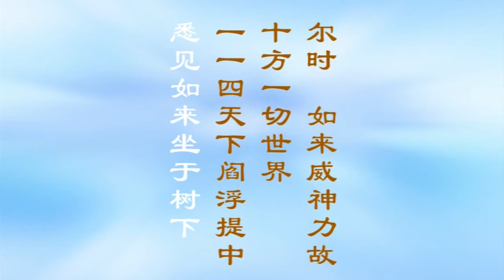宣化上人：须弥山在哪里？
大方广佛华严经浅释
 上宣下化老和尚讲述
升须弥山顶品第十三
◎唐于阗国三藏沙门实叉难陀译
美国万佛圣城宣化老和尚讲述
开经偈
无上甚深微妙法　百千万劫难遭遇
我今见闻得受持　愿解如来真实义
须弥山在四大洲（东胜神洲、南赡部洲、西牛贺洲、北俱卢洲）的中间。它以金刚作为基础。在海里有八万四千由旬，(大由旬八十里，中由旬六十里，小由旬四十里)，在海上有八万四千由旬。在须弥山的外边，是香水海。在香水海的外边，是金山围绕。有七重香水海旋流，有七重金山围绕。在第七重的金山外边，有咸水海。在咸水海的外边，有铁围山。
须弥山有四层，每一层的面积比下一层要少一倍。在最下层的面积，有一万六千由旬。第二层的面积，有八千由旬。第三层的面积，有四千由旬。第四层面积，有二千由旬。又有四种颜色，就是金色、银色、金刚色、琉璃色。
四天王在须弥山的半山腰。忉利天在须弥山顶。此山顶都是天人和圣人所居住的地方。因为还没有离开地，所以叫地居天。
须弥译为妙高。由妙高二字来看，这座山是可有可无的。看见时，不见其顶；不见时，其山仍在。为什么？因为妙高嘛！这山顶，除非仙人和圣人以神通力才能登达，一般凡夫是到不了的。因为它有妙不可言的境界，所以叫妙高山。
释迦牟尼佛，从普光明殿升到须弥山顶，为天众宣说大方广佛华严经的妙法。可是他不动本座，仍然坐在菩提树下入定。在定中放光，加被诸大菩萨，代为宣说。升须弥山顶品，属于第十三。
尔时，如来威神力故。十方一切世界，一一四天下阎浮提中，悉见如来坐于树下，各有菩萨承佛神力，而演说法。靡不自谓恒对于佛。
说完第二会的时候，释迦牟尼佛现出大威神力的缘故。在十方有无量无边的世界（一个须弥山，一个日月，一四天下，合称为一个世界）。在每一个四天下（四大洲）的南阎浮提（南赡部洲）中，十方世界众生，都见到佛坐在菩提树下成正等正觉。在每位佛的身边，各有无量无边菩萨，承仗佛的大威神力，来演说一切诸法。每位菩萨和一切众生，都是这样的说：「佛常面对着我来说法。」这好比月光：东南西北的众生，都说月光是照着他自己。
譬如在大海中所航行的船。向东方航行的船，觉得月光跟他走，来照耀他。向西方航行的船，觉得月亮跟他走，来照耀他。没有航行的船，觉得月亮停在空中，来照耀他。在南阎浮提的众生，觉得佛是在他面前为他说法。十方世界所有南阎浮提的众生，都是这样的想法。
尔时，世尊不离一切菩提树下，而上升须弥，向帝释殿。
在这个时候，释迦牟尼佛不离开一切菩提树下，还是俨然入定的样子。佛的法身，以法界为体相，能徧一切处。所以不动本座，而能上升须弥山顶。向帝释天（释提桓因）所住的宫殿而去。
时天帝释在妙胜殿前，遥见佛来。即以神力，庄严此殿。置普光明藏师子之座。其座悉以妙宝所成。
在这个时候，帝释天在妙胜殿的前边，远望释迦牟尼佛向妙胜妙殿而来，乃用神通力量，来庄严修饰妙胜殿。安置普光明藏师子之座。这座是用一切稀有妙宝所造成的。
十千层级，迥极庄严。十千金网，弥覆其上。十千种帐，十千种盖，周回间列。十千缯绮，以为垂带。十千珠璎，周徧交络。十千衣服，敷布座上。十千天子，十千梵王，前后围绕。十千光明，而为照耀。
「十」是无量数的开始，表示重重无尽的意思。华严经的境界，就是重重无尽，无尽重重，妙不可言的境界。这个师子座有十千重重无尽的层级，是很特别而殊胜的庄严。又有十千重重无尽的金网，来瀰漫覆盖在师子座的上边。又有十千种宝帐，又有十千种宝盖，在四周旋廻的陈列。又有十千种丝绸所作的繐带，向下而垂着，为装饰品。又有十千重重无尽的珠宝璎珞，在四周互相交络。又有十千种衣服，敷在宝座的上边而陈列着。又有十千位诸天的天子，和十千位梵王，在佛的前后围绕。又有十千重重无尽众宝所放的光明，来照耀于师子之座。
尔时，帝释奉为如来敷置座已，曲躬合掌，恭敬向佛，而作是言。善来世尊，善来善逝，善来如来应正等觉。唯愿哀愍。处此宫殿。
在这个时候，帝释天为释迦牟尼佛敷置师子座完毕之后，便曲躬合掌，表示身恭敬。面带笑容，恭恭敬敬，恳恳切切的向佛，这表示意恭敬。而作是言，这表示口恭敬。身口意三业都清净了，而对佛说：「世尊！来的正是时候，正是应来的时候，正是最好的时候，善逝（佛）就来了，恰在这个时候，如来就来了。我现在乞求应正等觉（佛）哀愍，发大慈悲心，在妙胜殿来为诸天众宣说大方广佛华严经的妙法。」
尔时世尊，即受其请。入妙胜殿。十方一切诸世界中，悉亦如是。
在这个时候，佛看帝释天非常诚恳请求他住妙胜殿，乃即刻接受帝释天的请求，到妙胜殿升师子之座。在十方所有的世界，在每个南阎浮提菩提树下的释迦牟尼佛，都同时升到须弥山顶，应帝释天之请，入妙胜殿。
尔时，帝释以佛神力，诸宫殿中，所有乐音，自然止息。即自忆念过去佛所，种诸善根。而说颂言。
这个时候，帝释天仰承佛的大威神力，将所有宫殿中，一切音乐的音声，自然停止。这时帝释天回忆往昔的因缘，曾经在过去于诸佛道场中，所种一切的善根，乃用偈颂来说明宿世的因缘。
迦叶如来具大悲　诸吉祥中最无上
彼佛曾来入此殿　是故此处最吉祥
迦叶译为饮光，因为他能遮蔽一切光。所有的光明，都没有他的光明强烈；这是他的身光。又能隐蔽一切邪光，这是他的悲光。这位佛，具足大悲光明，在一切吉祥事中，最为无上的吉祥。这位迦叶佛，在过去曾经来到妙胜殿为诸天众说华严大法。因为这个缘故，所以说妙胜殿是最吉祥的道场。
拘那牟尼见无碍　诸吉祥中最无上
拘那牟尼译为金寂；金有光明，寂是无碍。这位佛所见无有障碍。在一切吉祥事中，最为无上的吉祥。这位拘那牟尼佛，在过去曾经来到妙胜殿为诸天众说华严经。因为这个缘故，所以说妙胜殿是最吉祥的道场。
迦罗鸠驮如金山　诸吉祥中最无上
迦罗鸠驮译为应断已断，就是把烦恼已经断了。这位佛的身体，犹如金山一般；金是清净，山是不动。在一切吉祥事中，最为无上的吉祥。这位迦罗鸠驮佛，在过去曾经来到妙胜殿为诸天众说华严经。因为这个缘故，所以说妙胜殿为最吉祥的道场。
毗舍浮佛无三垢　诸吉祥中最无上
毗舍浮译为徧一切自在。这位佛没有三垢。三垢就是现在的业，过去的种子，往昔的习气。也可以说是身口意三业清净，没有一点的染垢。这位毗舍浮佛，在过去曾经来到妙胜殿为诸天众演说华严大法。因为这个缘故，所以说妙胜殿为最吉祥的道场。
尸弃如来离分别　诸吉祥中最无上
尸弃译为持髻。这位佛犹如髻中明珠，离开一切分别，具足大智慧，照了诸法实相。他到什么地方，什么地方就吉祥。这位尸弃如来，在过去曾经来到妙胜殿为诸天众演说华严大法。因为这个缘故，所以说妙胜殿是最吉祥的道场。
毗婆尸佛如满月　诸吉祥中最无上
毗婆尸有四个意思：净观、胜观、胜见、徧见。好像月圆智满，这是徧见。魄尽惑亡，这是净观。既圆且净，这是胜观胜见。这位佛如十五夜的满月，徧照一切。他到什么地方，什么地方就吉祥。这位毗婆尸佛，在过去曾经来到妙胜殿为诸天众演说华严妙法。因为这个缘故，所以说妙胜殿是最吉祥的道场。
弗沙明达第一义　诸吉祥中最无上
弗沙译为增盛，也就是殊胜的义理。这位佛明白通达第一义的道理。第一义，就是在一念未生之前。若是有一念，就不是第一义。有一天，文殊菩萨问维摩居士：「什么是第一义？」维摩居士闭口不言。所谓「不二法门休开口，第一义谛莫妄谈。」一旦说出来就是第二。第一义谛是一句话也没有。在一切吉祥事中，为最无上吉祥。这位弗沙佛，在过去曾经来到妙胜殿为诸天众演说华严妙法。因为这个缘故，所以说妙胜殿是最吉祥的道场。
提舍如来辩无碍　诸吉祥中最无上
提舍译为度脱。要度脱一切众生，必须说法演教。这位佛善于说法，所以辩才无碍。在一切吉祥事中，为最无上的吉祥，这位提舍如来，在过去曾经来到妙胜殿为诸天众演说华严妙法。因为这个缘故，所以说妙胜殿为最吉祥的道场。
波头摩佛净无垢　诸吉祥中最无上
波头摩译为赤莲华，这位佛的身心，好像莲华一般的清净，没有染垢。在一切吉祥事中，为最无上的吉祥，这位波头摩佛，在过去曾经来到妙胜殿为诸天众演说华严妙法。因为这个缘故，所以说妙胜殿是最吉祥的道场。
然灯如来大光明　诸吉祥中最无上
然灯如来在初发心时，身放光明，如同然灯。以后生生世世，修福修慧。修菩萨行时，勤修六度，广行万行，在每一生中，身放大光明，所以为然灯如来。这位佛，不但有大光明，而且还具足大智慧。他是贤劫第三位佛，他曾经为释迦牟尼佛授记。在一切吉祥事中，为最无上的吉祥，这位然灯如来，在过去曾经来到妙胜殿为诸天众演说华严妙法。因为这个缘故，所以说妙胜殿是最吉祥的道场。
佛多数以德立名。好像释迦牟尼佛，译为能仁寂默。能仁就是动，寂默就是静。能仁，普徧教化一切众生，有慈悲喜舍四无量心。寂默，就是常乐我净湼槃四德。
如此世界中，忉利天王，以如来神力故。偈赞十佛所有功德。十方世界，诸释天王，悉亦如是，赞佛功德。
在娑婆世界中，忉利天（三十三天）的天王，也就是帝释天，他仰承佛的大威神力的缘故，用偈颂来称扬赞叹这十位佛所有的功德。在十方世界所有的忉利天王，都像娑婆世界帝释天一样，用偈颂来赞叹十位佛的功德。
尔时，世尊入妙胜殿，结跏趺坐。此殿忽然广博宽容。如其天众诸所住处。十方世界，悉亦如是。
在这个时候，释迦牟尼佛，进入妙胜殿，在普光明藏众宝所成的师子座上，结双跏趺坐。这时，妙胜殿忽然广博宽大，能容纳所有诸天众，来聆听释迦牟尼佛演说大方广佛华严经的妙法。在十方世界中，所有的忉利天妙胜殿，也都是这样。